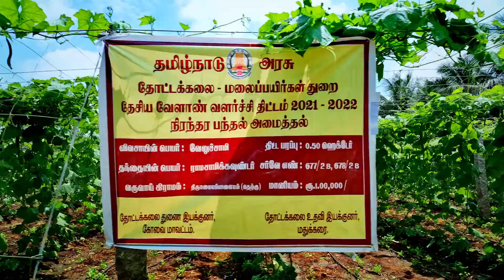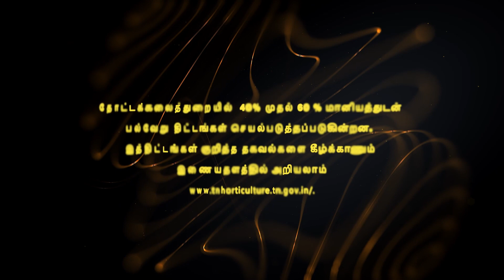நிரந்தர பந்தல் அமைங்க நல்ல லாபம் பாருங்க!!!!